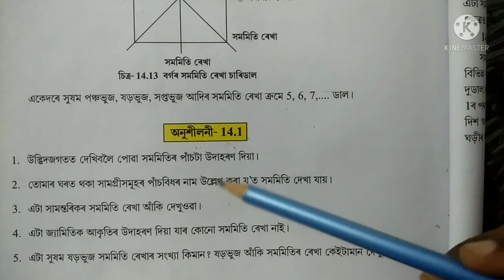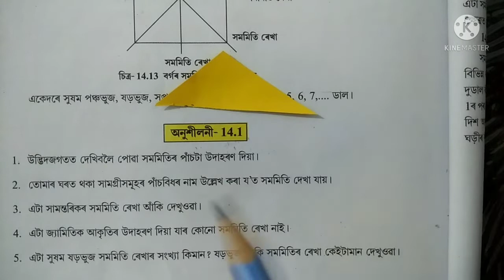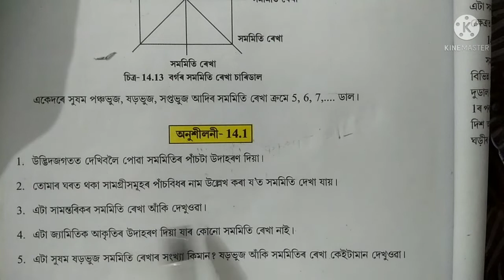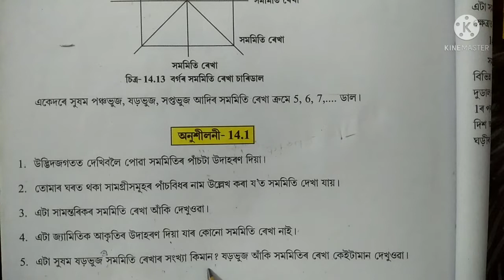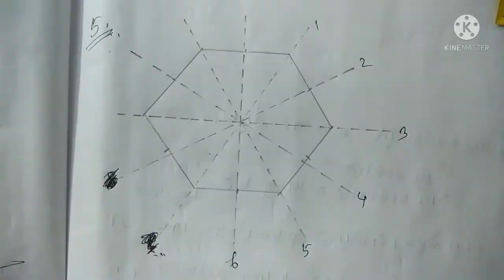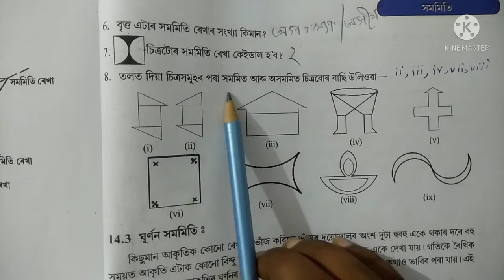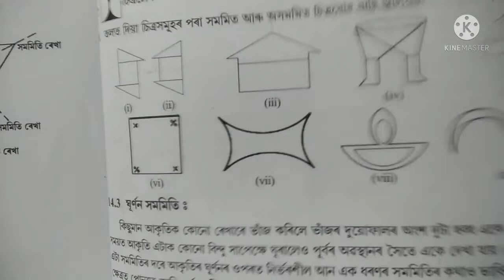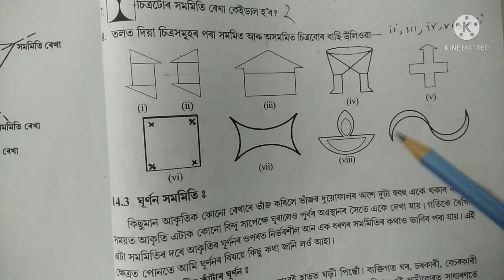সমমিতি সপ্তম শ্ৰেণী, অনুশীলনী 14.1, Class 7 (VII) Maths Exercise 14.1, (Samamiti) symmetry, SCERT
সমমিতি
গণিত
সপ্তম শ্ৰেণী
 অধ্যায় 14